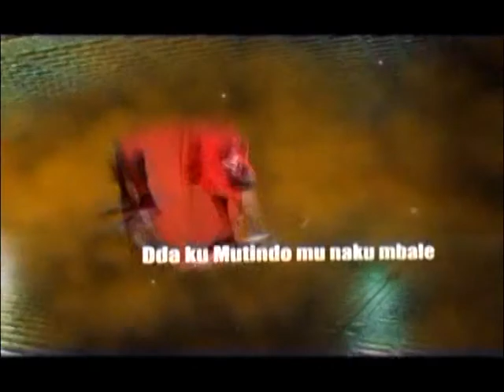Kuuma Omubiri: Golola ebinywa ogobe endwadde Part A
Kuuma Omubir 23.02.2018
Presenter: Aloysius Kizito